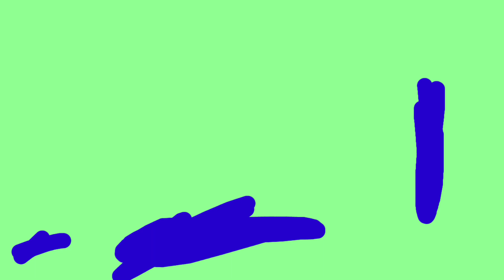DWTD (Portal): Character Rumbles Edition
Portals Are Plain Annoying